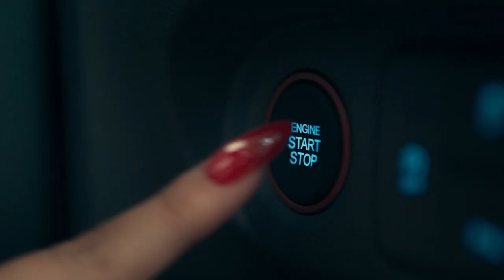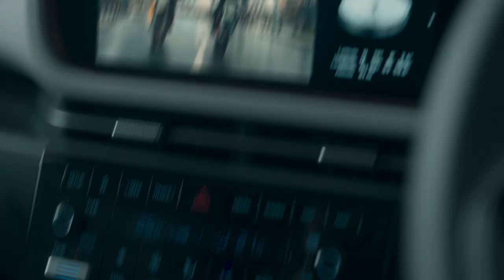Hyundai Creta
Embark on a cinematic journey with After Studio’s masterpiece – the Creta Edition, starring SRK and Deepika! 🌟🚗 What’s your dream road trip destination in the stylish Creta? Share your travel fantasies and tag a friend who’d be your perfect co-pilot. Let’s paint the town with adventure and style!

Project: Creta
Production House: Bang Bang mediacorp
Director: Siddharth Anand
Dop: Satchit Paulose
Producer: Kareena Dalal and Roopak Saluja
Post Producer: Mateusz Gorecki
Post Production Supervisor: Tarun Mahajan
Post Production Assistant: Chandrakant Prajapati
Colorist: Edgar Reyna
Sr.Online artist: Jitendra Kalwani
Online artist: Satish Patil and Ashish Kambli